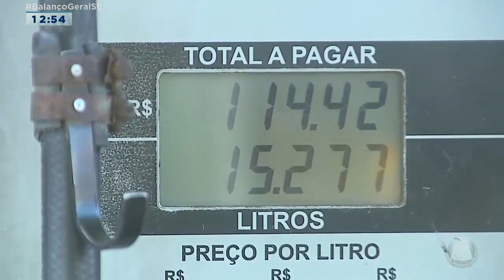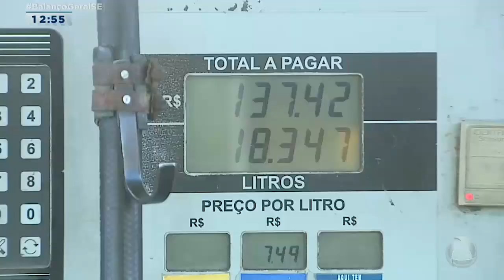Gasolina e diesel aumentam de preço pela sexta vez no ano - Balanço Geral Sergipe